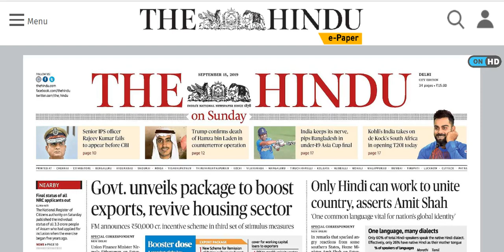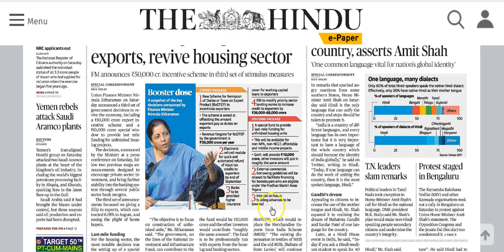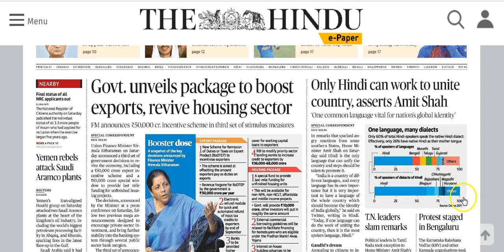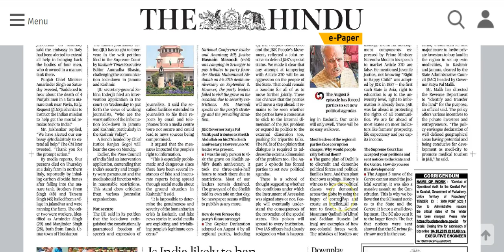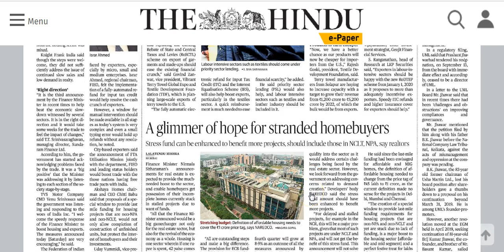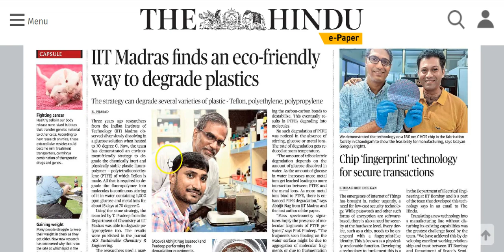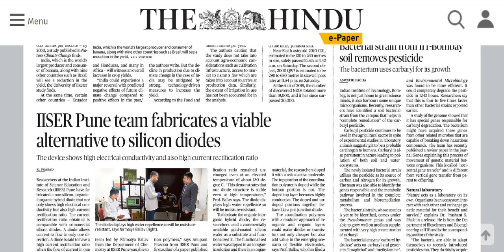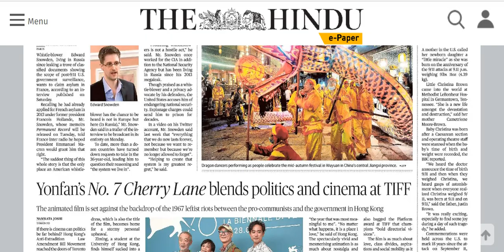IAS Daily CurrentAffairs2019 | The Hindu Analysis by Mrs Bilquees Khatri (15 September 2019)